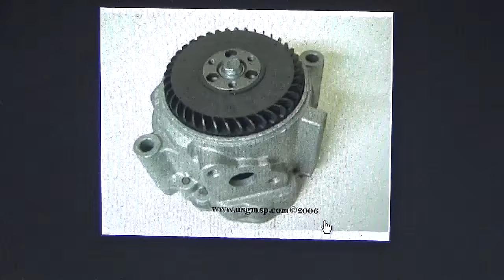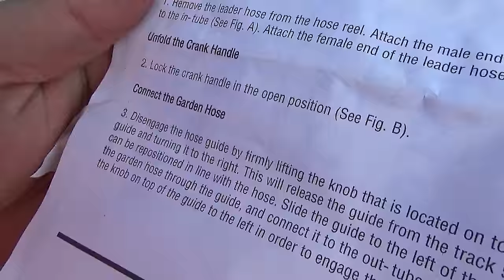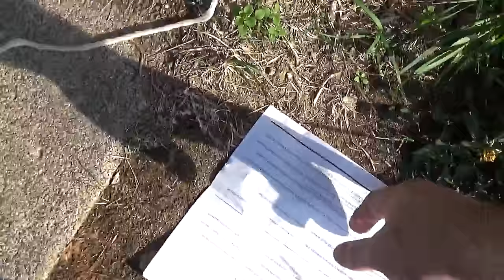Air Pumps and Hose Spooler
Well I tried tackling the airpump on the transam today but ran into a snag..so I decided to giver on another project.